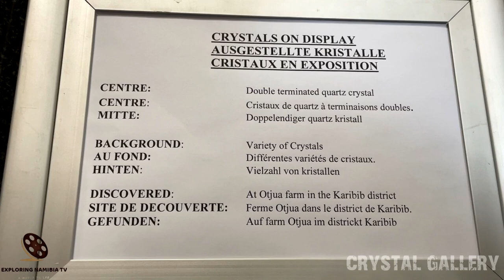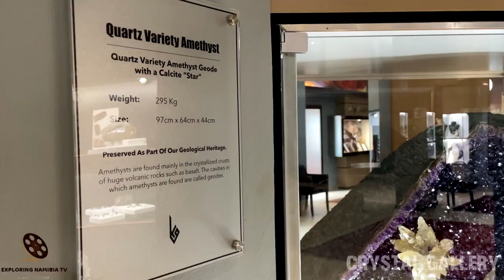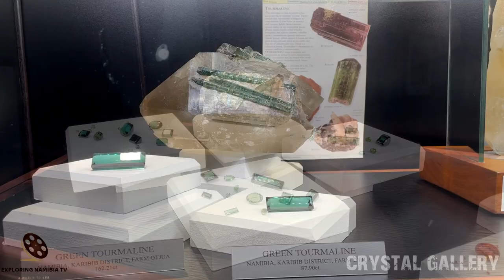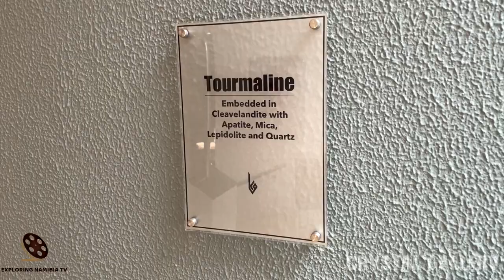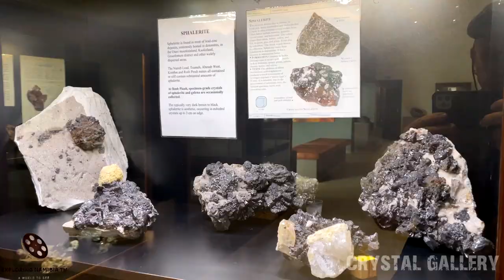Crystal Gallery mineral & gemstone museum in Swakopmund, Namibia, southern Africa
Video of Crystal Gallery (Kristall Galerie) in Swakopmund, Namibia, southern Africa.

Home of the World's largest Quartz crystal cluster on display.

- The original inspiration for the Kristall Galerie. -

The Kristall Galerie is the result of a man of passion, enthusiasm and vision, Johannes Adolf Kleynhans.
What started out as a hobby, collecting stones and revise them, became a lifelong desire to collect the beautiful gems God created.

The Kristall Galerie, founded in 1998, has been designed for you to share in and discover some of the earth's most beautiful masterpieces - a fascinating display of crystals and gemstones.

Visit the Kristall Galerie for a unique experience for the whole family.

FORECOURT - The forecourt depicts the remnants of an eruption - a prelude to the beauty within.

GEM GARDEN - Discover the various assorted tumbled semi-precious gemstones.

CRYSTAL DISPLAYS - Collection of "earth keepers", minerals and gems.

MANUFACTURING STUDIO - Designer handcrafted fine jewellery in 14 and 18 Karat gold with diamonds.

CRAFT AREA - watch the experts at work to reform the gems into jewellery and gifts.

COFFEE BAR - Refreshments with a view

LA TOURMALINE - JEWELLERY BOUTIQUE - presenting fine handcrafted Individual designed jewellery.

GEM SHOP - gemstone mementoes - designed bead necklaces, objects of art, carvings, etc

COOPERATION:
2. Watch it in our compilation
3. Get links and views to your channel

Soundtrack:
A Walk Into Space
by

EQUIPMENT | ОБОРУДОВАНИЕ:
AERIAL: DJI PHANTOM 3 PRO | DJI MAVIC PRO
PHONES: IPHONE XR/12 PRO | XIAOMI REDMI NOTE
VIDEO CAMERAS: SONY HDR-CX360E | PANASONIC HC-X1